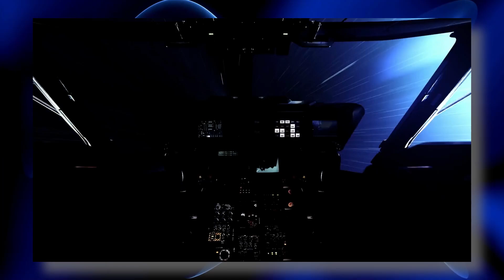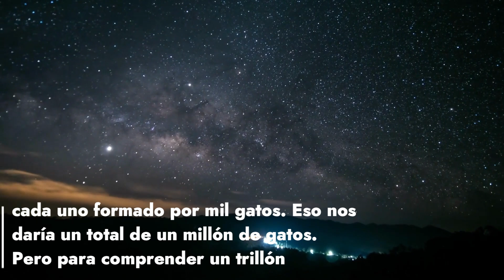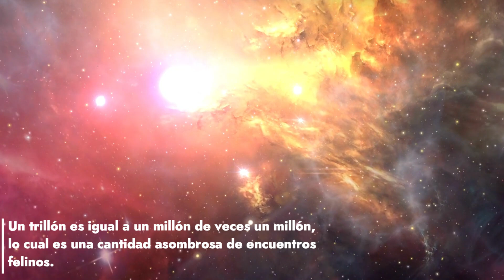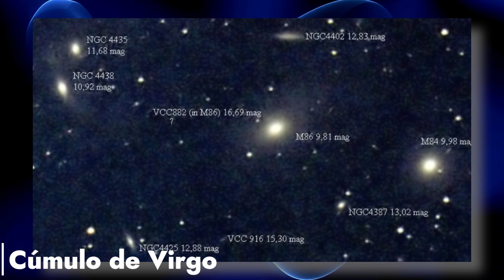El Telescopio James Webb Anuncia El Verdadero Tamaño Del Universo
El Telescopio James Webb ha logrado un hito histórico al anunciar el verdadero tamaño del universo. Equipado con tecnología de vanguardia y una capacidad sin precedentes para observar el cosmos, este telescopio espacial ha revelado información que revoluciona nuestra comprensión actual del universo. A través de sus sofisticados instrumentos, el Telescopio James Webb ha captado imágenes y datos de regiones distantes del espacio. Estas observaciones han permitido a los científicos medir y determinar con mayor precisión el verdadero tamaño del universo.